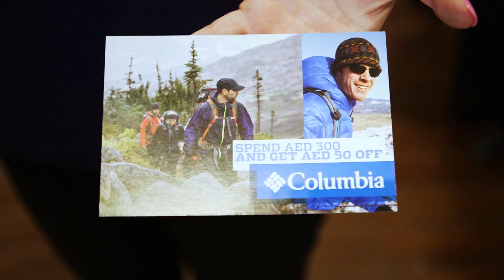Columbia - Freezer Challenge - Dubai Mall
Flow Events Is specialised in giving unforgettable experiences wether it is in Event or Guerilla Marketing. Check out what we did for Columbia in Dubai Mall. We built a cooler box that would allow consumers to try the product in an extreme environment. We are passionate by what we do and it transfers through our activations. We created an experiential journey to Columbia's target that took them from the cooler box to the Columbia shop. No need to say it was a success!!!